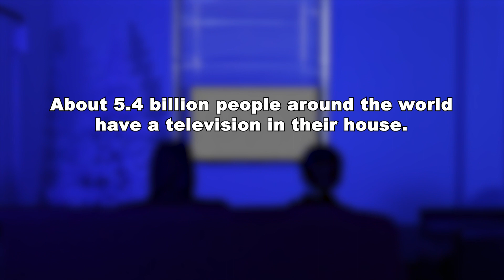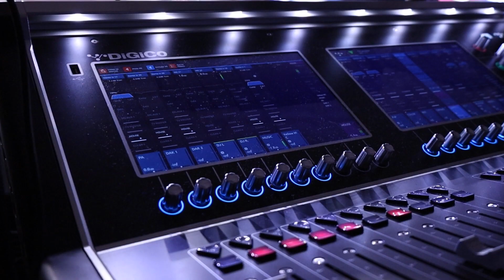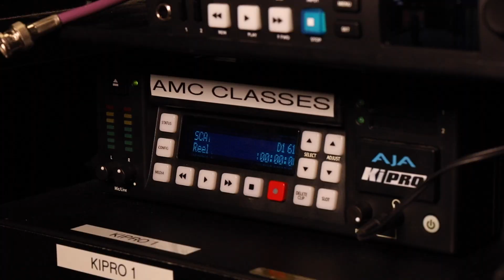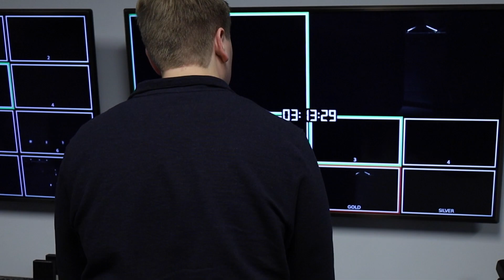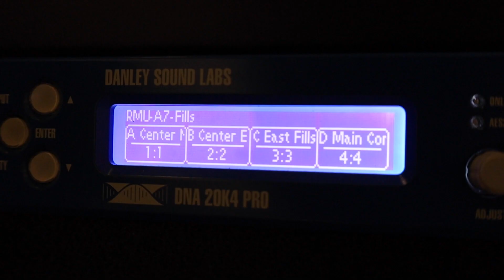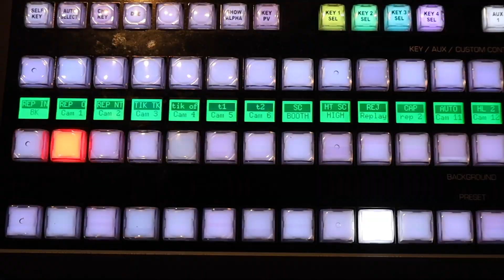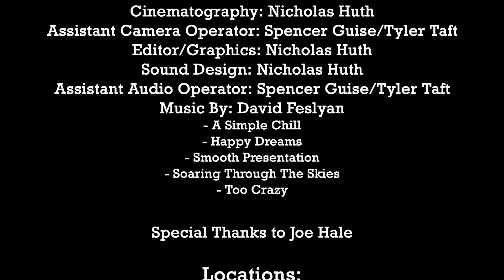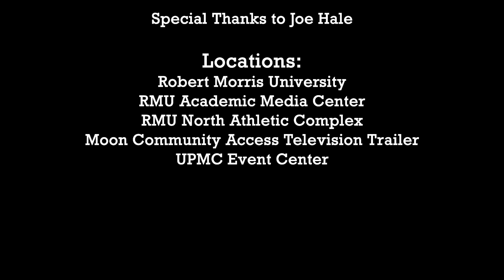Thankless Industry // A Documentary About Broadcast Engineers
Thankless Industry is a short documentary about the broadcast engineer. The idea behind this film is due to the lack of knowledge about the position/role. Everybody watches television, however nobody knows about one of the most important roles within the television industry. Listen to these engineers, Ian Connolly, Dylan McKenna, and Jim Koepfinger, talk about how they feel about their jobs, and what is involved within it.
Credits:
Thankless Industry

Cast
-Ian Connolly

-Nicholas Huth
-Jim Koepfinger
-Dylan McKenna

Extras:
Various Robert Morris University Students

-A Simple Chill
, Happy Dreams
, Smooth Presentation
, Soaring Through The Skies
, Too Crazy

Special Thanks to Joe Hale

Locations:
Robert Morris University
-RMU Academic Media Center
-RMU North Athletic Complex
-Moon Community Access Television Trailer

-UPMC Event Center